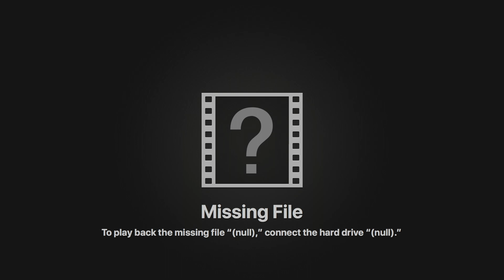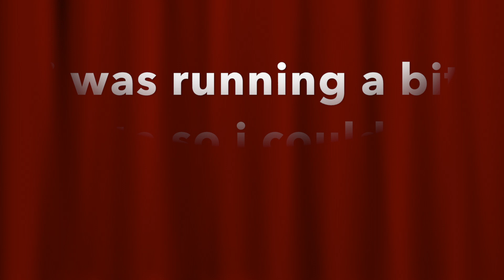REAL WINTER MORNING ROUTINE FOR SCHOOL FT VICTORIA GRACE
Hi everyone i hope you enjoy to see what my mornings are like. and everyone go check out victorias channel!! shes going a winter morning routine too!!  VICTORIAS YOUTUBE

everyone- Jordanswartz1

I HOPE YOU ALL LIKED THIS VIDEO, SEND VIDEO REQUESTS. IF YOU NEED TO TALK MESSAGE ME ILL BE MORE THAN HAPPY TO TALK. LOVE YOU ALL